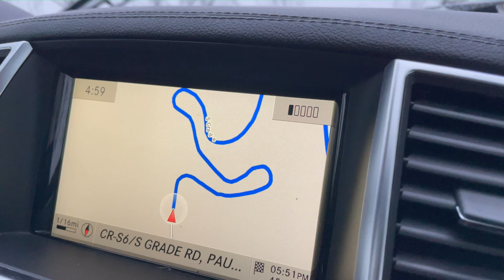CuộcsốngởMỹ Cuối tuần đi chơi tuyết - Té sấp mặt | Đi chơi núi tuyết nào ở Cali ? 4K 60fps HDR